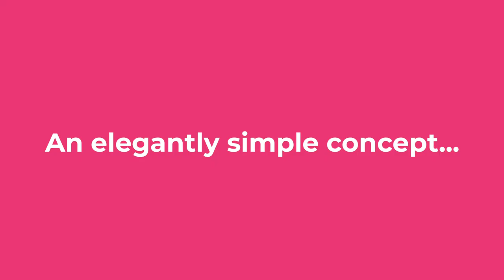How to balance a cocktail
This is a platform to help you make better drinks, with as little effort as possible…while having some fun along the way. If you can’t have fun mixing liquids into delicious combinations, then you’re doing it wrong! However…

Balance

This is the single most important skill when it comes to making delicious drinks.

Using your nose and palate to test if a drink is in perfect balance BEFORE it’s drunk is THE fundamental rule for making and serving great drinks.